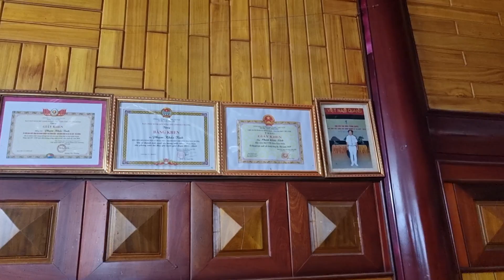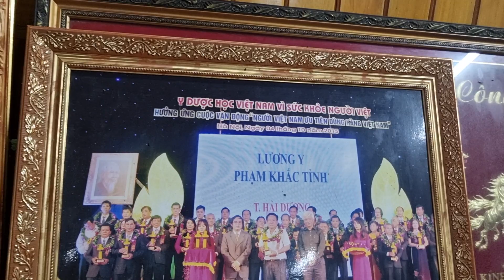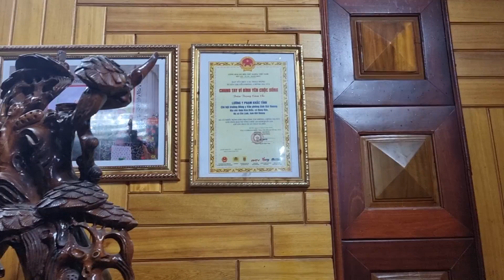SH.7932. Hơn 70 tuổi mà đam mê chơi toàn XE SANG THƯỢNG HẠNG. Đth liên hệ 0912.578.736.